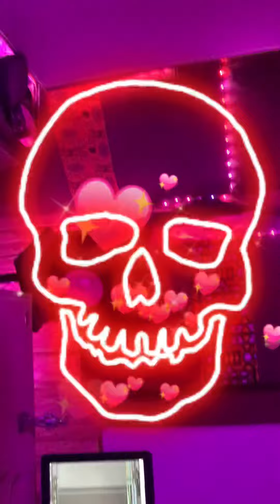DEMZO MIND IDP _INCHALLAH (Y:A:B:D)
New projet Demzo Míńđ idp 2023 Bientôt inchallah tout les singles Disponible sur ici  inchallah __✅Infos 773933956